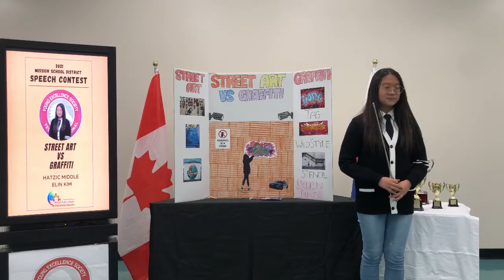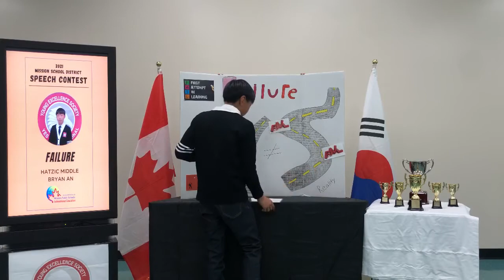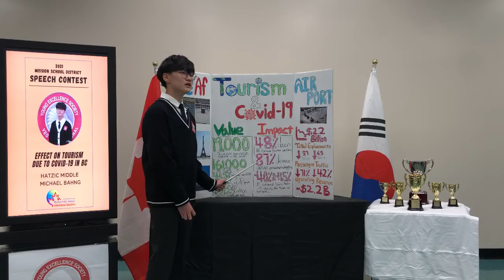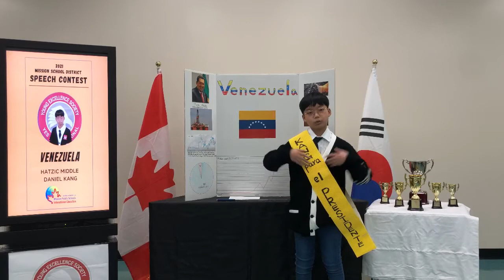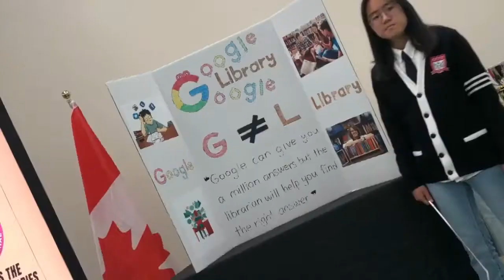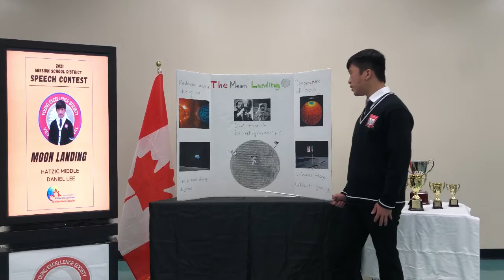(중등부 하이라이트) 2021년 상반기 미션 교육청 주관 Speech Contest